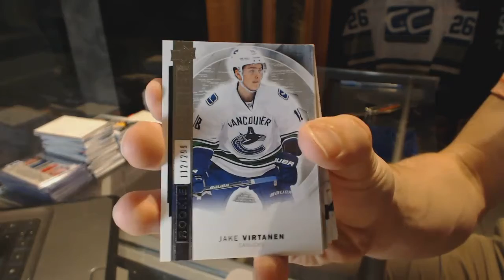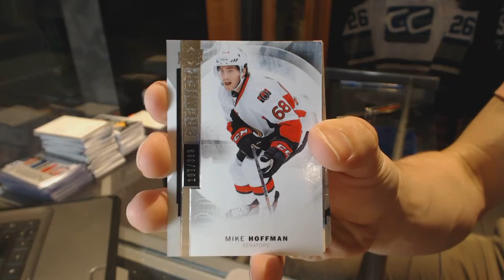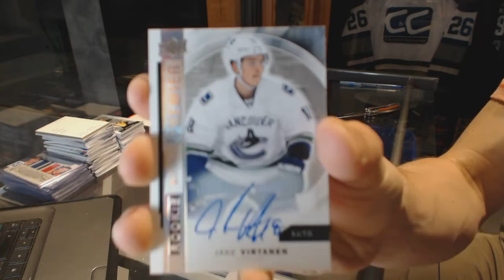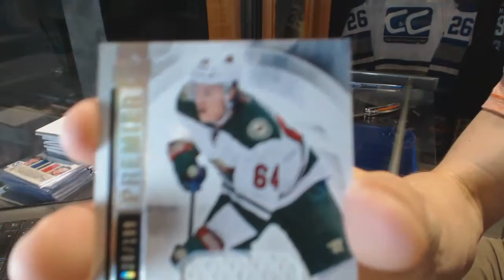Robu84's 15-16 Upper Deck Premier Hockey Box Break